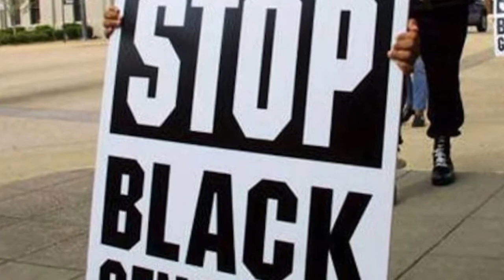DECEITFUL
Prod by: Pheli Phil off the Upcoming EP The Infamous Black Dragon